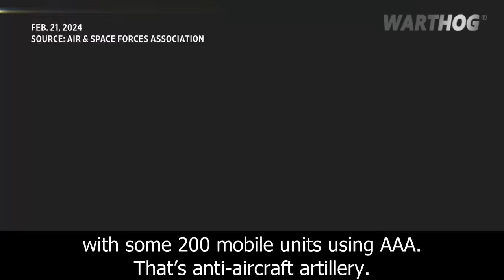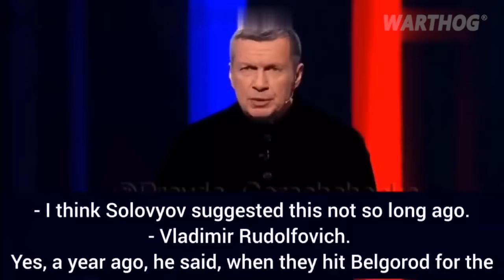BUSTED! RUSSIAN FSB AGENTS ARE CAUGHT ON CAMERA IN THE "CROCUS CITY HALL" || 2024